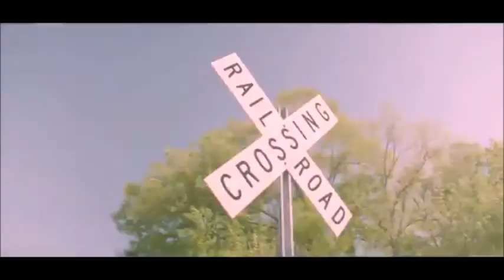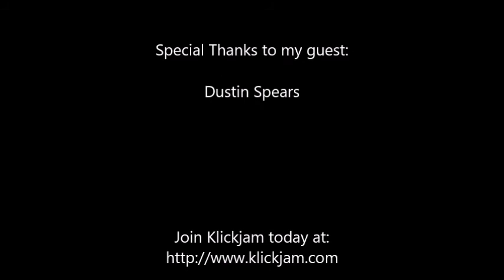Paul Mash TV Episode 482-Dustin Spears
From Gallantin, Tennessee, I interview Dustin Spears. Check it out.